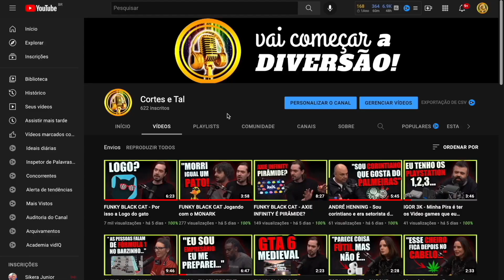INGLÊS DO NANDO MOURA - AMIGO GRINDO ANALIZA | Cortes e Tal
O Seu...
O meu...
O Nosso canal de Corte ❤️